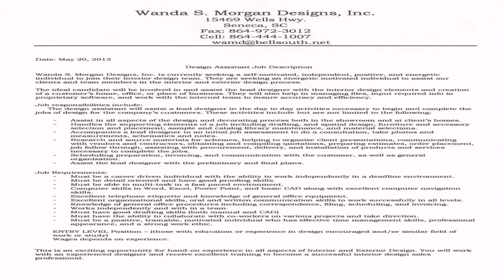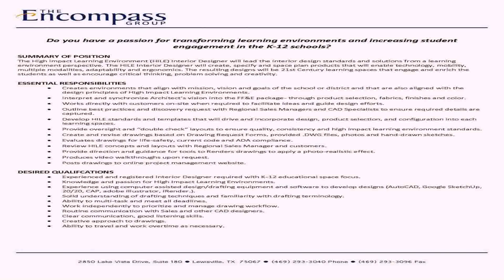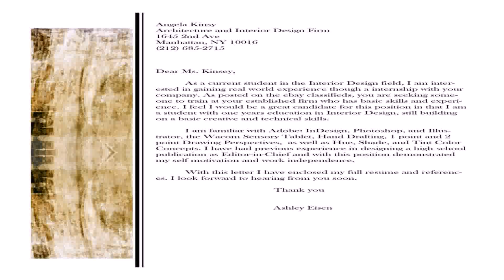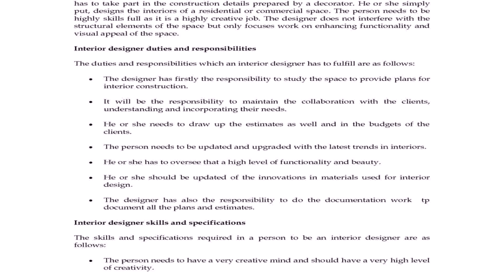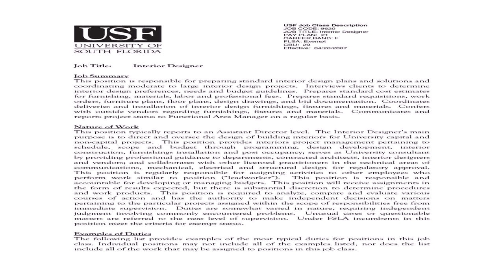Work From Home Jobs For Interior Designer - DaddyGif.com (see description)